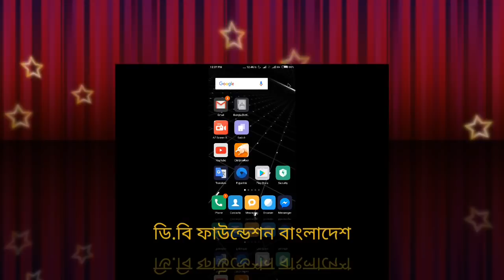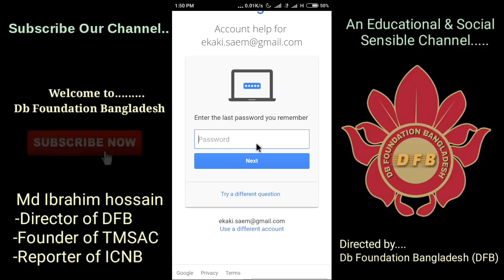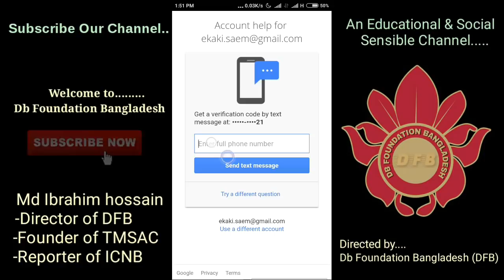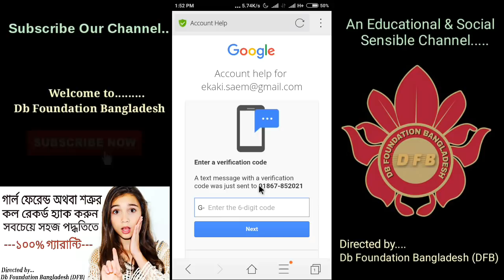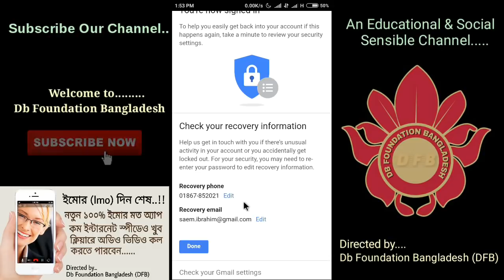Gmail এর পাসওয়ার্ড ভুলে অথবা হ্যাক হয়ে গেলে যেভাবে পুনরায় উদ্ধার করবেন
Gmail অর্থাৎ গুগলি একাউন্ডের পাসওয়ার্ড ভুলে অথবা হ্যাক হয়ে গেলে যেভাবে পুনরায় উদ্ধার করবেন।

ডি.বি ফাউন্ডেশন বাংলাদেশের সাথে থাকার জন্য আপনাকে অসংখ্য ধন্যবাদ.

যেকোনো প্রয়জনে আমাদের সাথে যোগাযোগ করার দুইটি মাধ্যম।